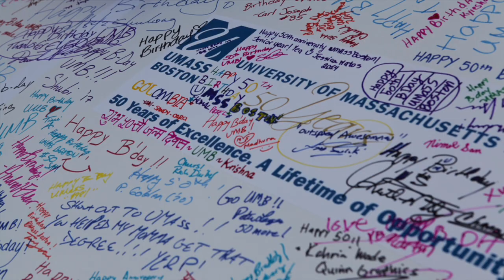UMass Boston's Birthday Block Party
On June 18, 1964, Governor Endicott Peabody signed the legislation that established the University of Massachusetts Boston as the second undergraduate campus in the UMass system. On June 18, 2014, the university community and neighbors marked that signing with a block party and by doing some signing of their own—signing an extra large birthday card. See how else UMass Boston celebrated its 50th anniversary, watch this video. To see other photos from the event, go